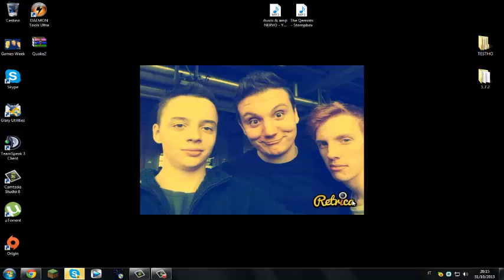REVENGE-LAND ! 1/11/13 !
IP : MC.REVENGELAND.IT

IP TS : MC.REVENGELAND.IT (COMING SOON)